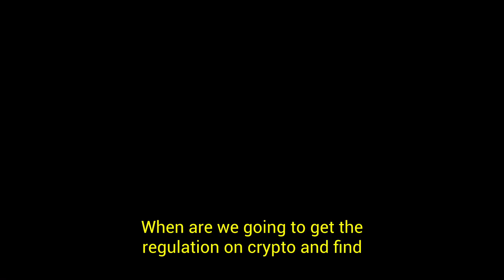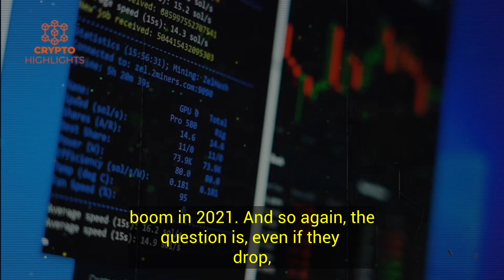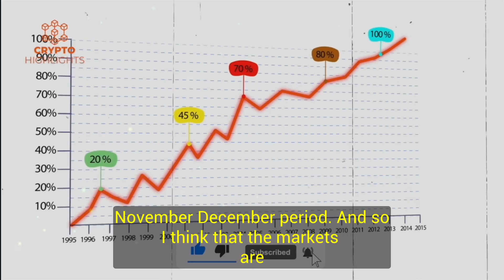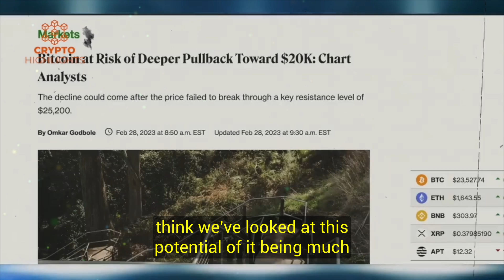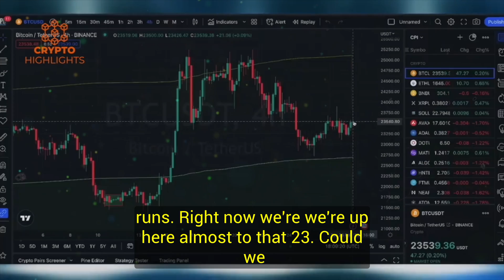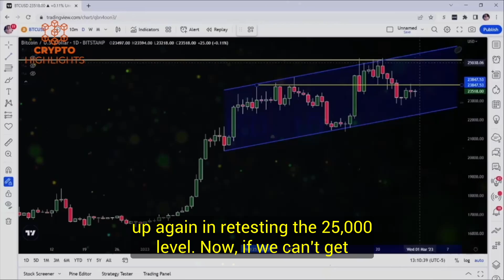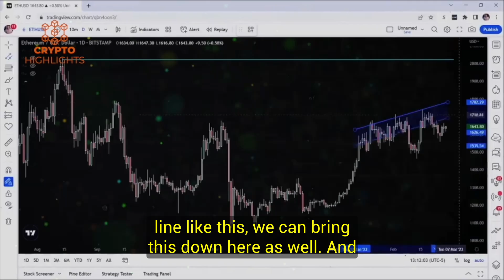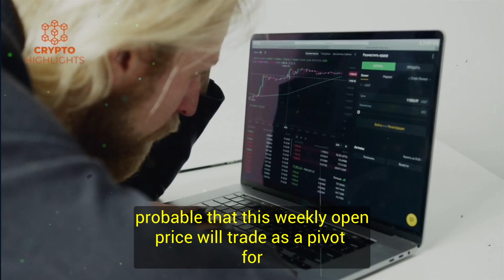We Are Heading Back Again. Gareth Soloway Crypto BTC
We Are Heading Back Again. Gareth Soloway Crypto BTC Bitcoin News Bitcoin Crash  Crypto News

 Hello guys. Today master Crypto, Bitcoin and stocks trader Gareth Soloway shares his another expert analysis. IN this video Soloway claims that the key for the Crypto is to move further away from the FTX saga, he also dissects the Bitcoin price action and predicts about the lows of BTC and the S&P.

Credits --Paul Baron Network